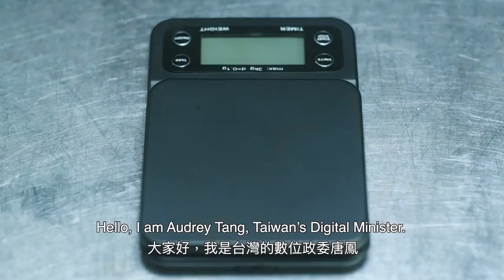2021-11-17 Cooking Democracy: Bubble Tea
Taiwan’s digital democracy & bubble tea have a lot in common.💻🧋

They can be mixed together in any which way.🥣

They embody the spirit of open innovation & creativity.🎇

They are fast, fair & fun.🥳

They transcend time & space boundaries globally.🌐

Watch, learn & shake!

Presented by: Czech-Taiwanese Business Chamber 捷克-臺灣商會
Produced by: Taiwan Digital Diplomacy Association 台灣數位外交協會